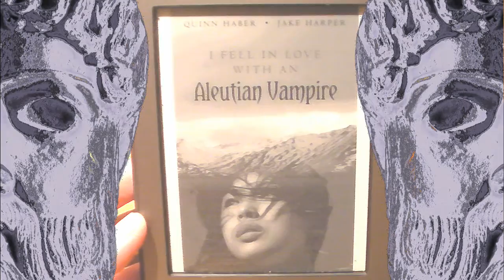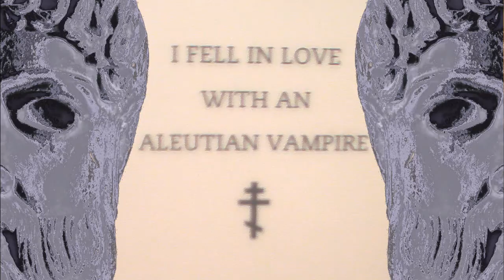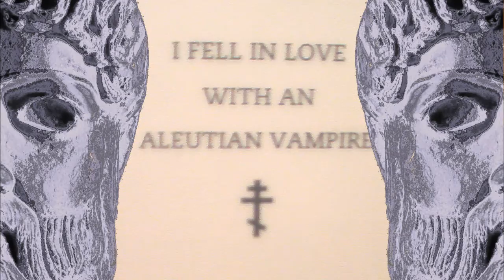AK VAMPIRE PRIMER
All about the epic new book & 2015 Alaska tour!